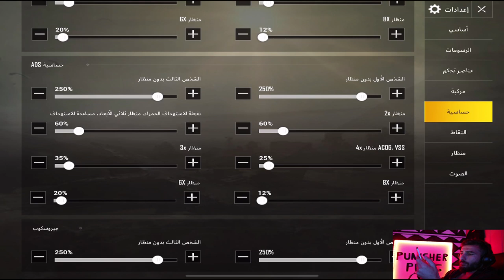ببجي موبايل شاهد افضل مقلب واعدادات ونصائح في ببجي موبايل اعدادات السكوبات وتثبيت السلاح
لاعلان او دعم تواصل على واتساب

سوو كمين بالمكان الغلط وجاوبتهم باستعمال الكروزه بب
لعبة ببجي موبايل PUBG 2019 اونلاين للكمبيوتر - Game -
لعبة ببجي موبايل PUBG Mobile 2019 التحديث الجديد.. لهذا ..